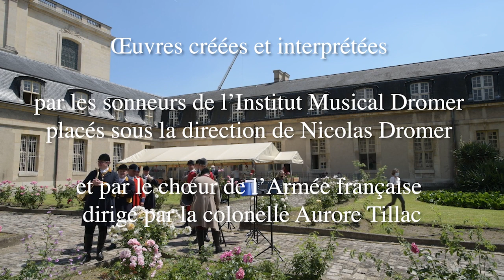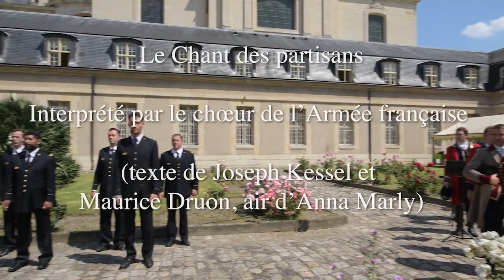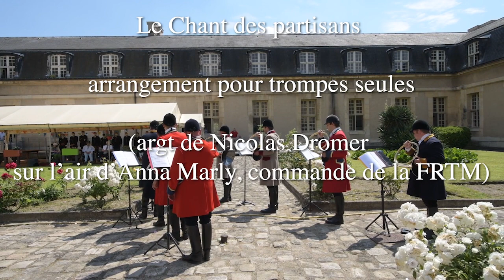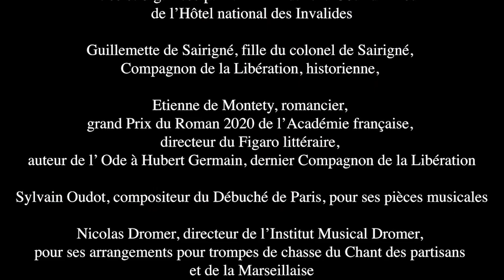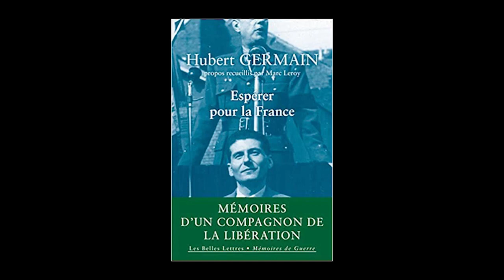Hommage Hubert Germain, derniers des compagnons de la libération.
Cérémonie d'hommage à Hubert Germain, derniers des compagnons de la libération à l'Institut nationale des Invalides le jeudi 10 juin 2021, cérémonie au cours de laquelle ont été offertes à Monsieur Germain "La grande fanfare d'Hubert Germain", composée par Sylvain Oudot (compositeur du Débuché de Paris) et "l'Ode à Hubert Germain, derniers des compagnons de la libération" écrite par l'écrivain Etienne de Montety (Grand Prix du roman 2020 de l'Académie Française), mise en musique par Sylvain Oudot.